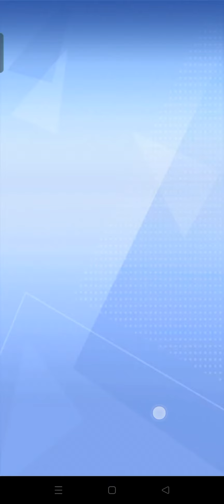Subway 🚇 princess gameplay in Android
Subway Princess Runner, also known as Motor Bus Runner or Jungle Dash, is an endless running game that appeals to hundreds of thousands of players. Run as fast as you can and dodge the trains or buses that are about to collide with you. Be careful of the rolling logs in the jungle!